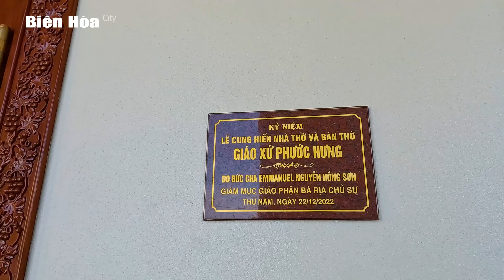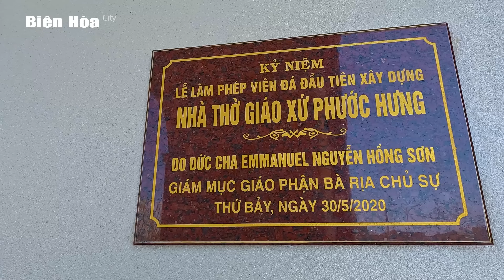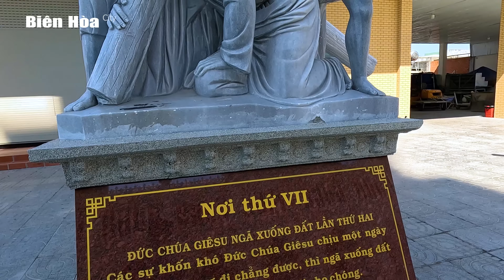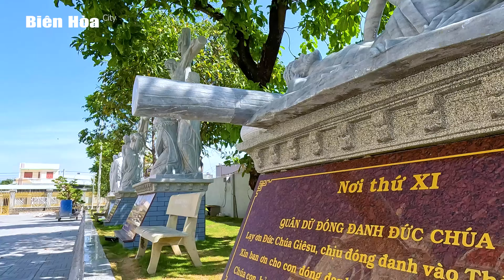TRÒN MẮT NGẮM NHÌN NHÀ THỜ GỖ VÀ ĐÁ LỚN NHẤT VŨNG TÀU | Nhà thờ Giáo xứ Phước Hưng